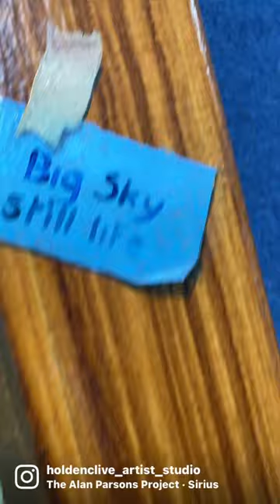30 June 2023